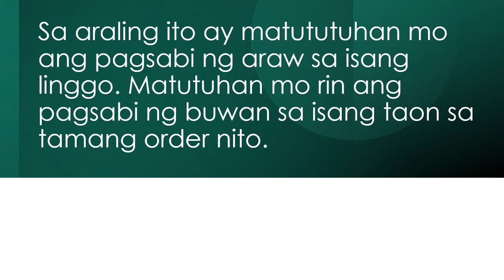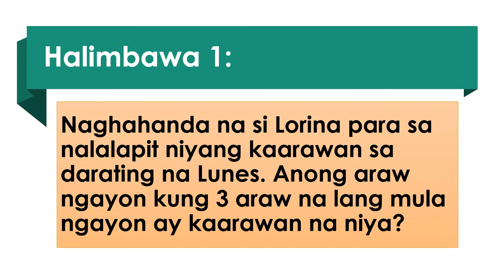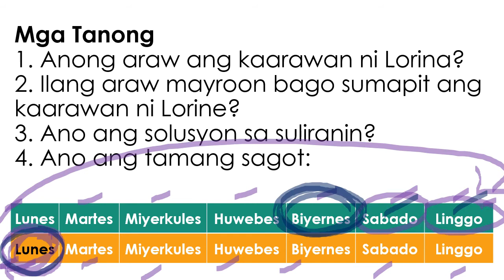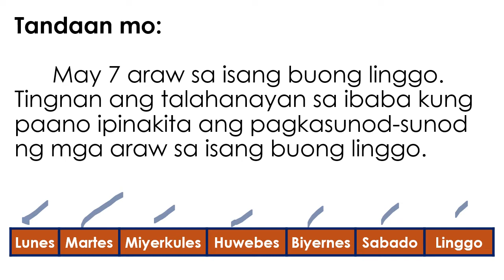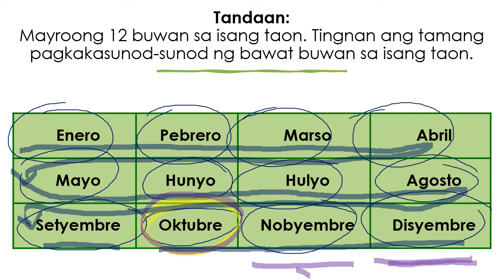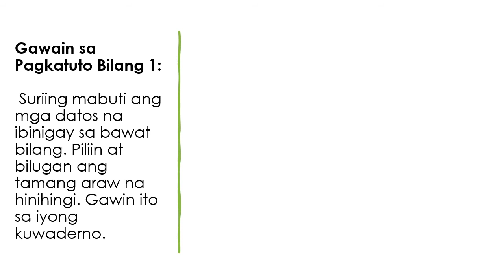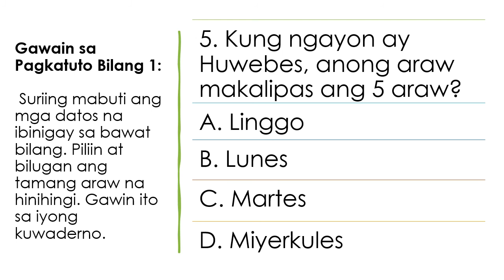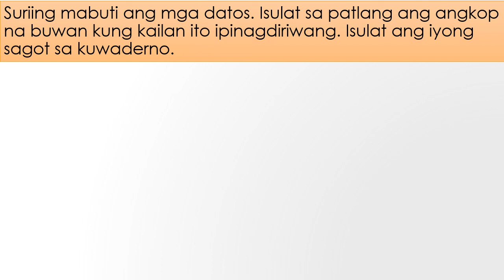Q4 - Grade 1 - MATH - Week 1 - MGA ARAW AT BUWAN